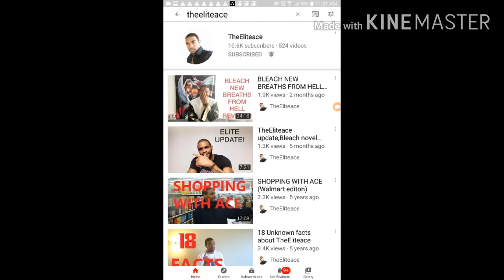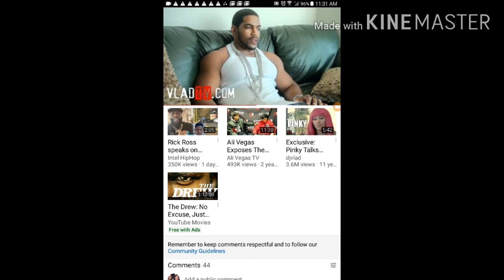The pornstar, Brian Pumper ; talks about becoming a hip hop rapper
brianpumper rapper theeliteace My video with the elite ace on female images in anime, manga and video games.